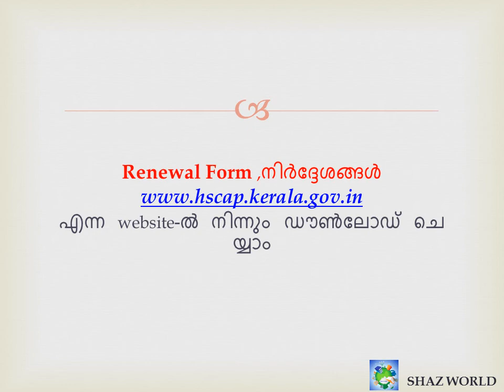ഇനിയും പ്ലസ് വൺ സീറ്റ് ലഭിചില്ലേ ???!!! ഇതാ ഒരു അവസരം കൂടി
പ്ലസ് വൺ സപ്ലിമെന്ററി അലോട്ട്മെന്‍റ്